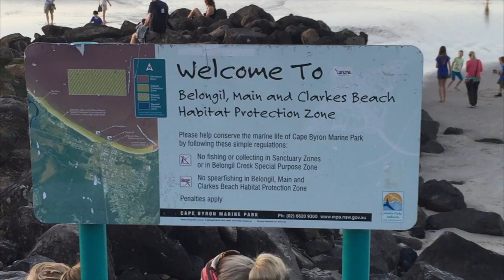Conhecendo a Austrália: Byron Bay!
😄 REZA A LENDA que Byron Bay é um lugar irado!